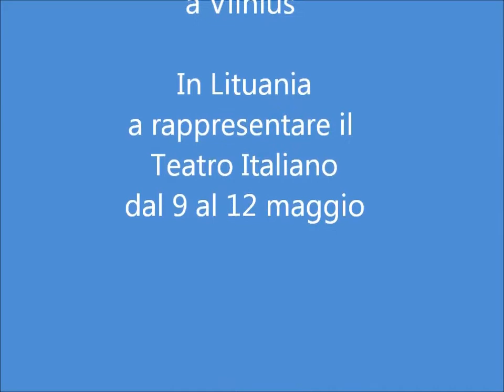Universo teatro a Vilnius In Lituania a rappresentare l'Italia